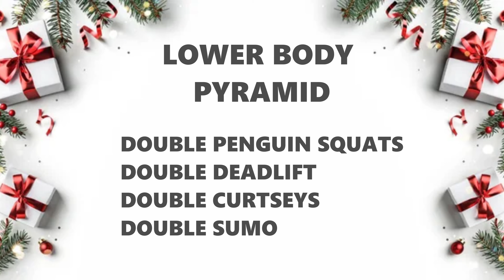Get Fit for Christmas with this LOWER and UPPER body Pyramid Workout!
Are you Looking for a fun and effective workout to get in shape for Christmas? Look no further! This Pyramid Workout is the perfect way to burn calories and tone your muscles. Follow along as go through a series of exercises that will challenge your strength and endurance. Get ready to feel the burn and see results just in time for the big day!.

This is Day 1 of 12 days of FITTMAS and today it is Pyramid Training
Day 2 is on Wednesday where we will do Mini Strength and Cardio Circuits
Day 3 will be on Friday and it will be a heart pumping EMOM.

In this video we are going to do each exercise 5 times in an acending and decending pyramid:
15/10
30/15
40/20
30/15
15/10

For your reference i am using 8KG & 6KG weights on the Lower Body section and 6KG & 5KG for the Upper body section in this session however you use whats best for you!

Also the black Mat Im using in the video is a fantastic high quality and affordable mat which is easy to clean and perfect for home workouts! The Mat comes in a variety of nice colours and i have managed to get you a further 10% discount off the sale price when you use this code ZT6FUHGU  with this link at the checkout:

If you would like to support me in producing more great videos i would appreciate it so much so please

The Use of this Home workout video on this channel is solely at your own risk. Hannah will not be accountable or liable if you sustain any injury or harm as a result of performing the exercises in this video. Please consult your doctor or health care professional before starting this workout if you have any pre existing or underlying health conditions. By performing these exercises, you are performing them at your own risk. Hannah is a certified and qualified Personal trainer.

00:00 Introduction
00:16 Warm Up
01:19 Lower Body Pyramid
15:21 Upper body Pyramid
29:26 Cooldown